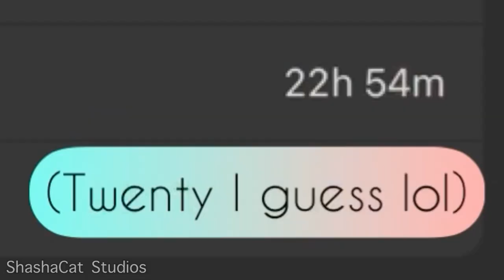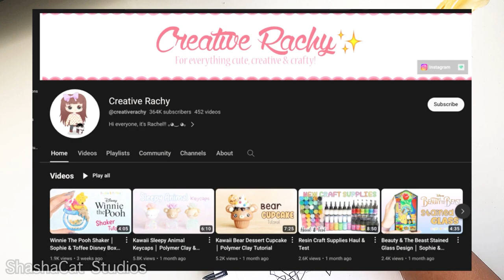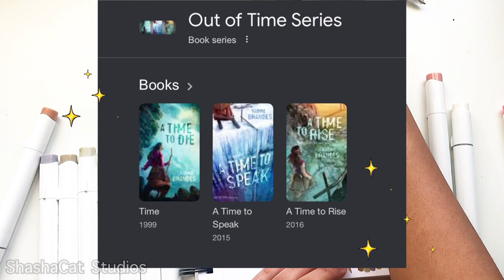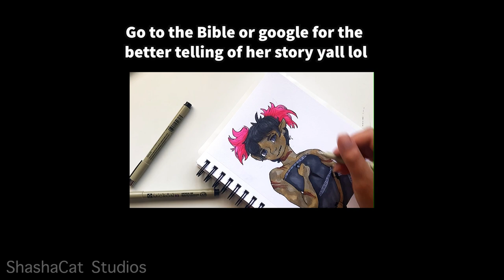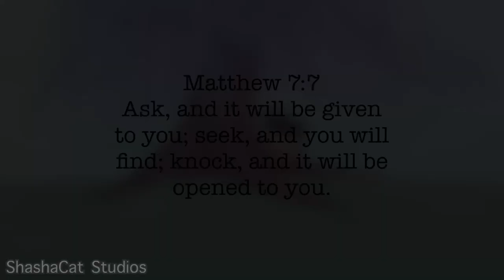Answering Your Questions! (Some of them were strange 🤪)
** please don't use my art in ANY way without asking first **

Watsup! Grab a drawing utensil (spoons r not recommended), something to draw on, and let’s get this party started!

thanks to all the amazing peeps who asked questions ^w^ I enjoyed answering the ones I could and reading the ones I couldn’t. I hope you now know a little bit more about me and my art! :D
(PLUS OC LORE FINALLY LOL)
Who’s ready for the prologue??? 🤓

~Shasha

Channels mentioned:
@-MissRANDOM- - keefe with a mullet Q lol
@creativerachy - inspired me to make a channel and has very cool art :)
@mymindcrafts8567 - my brother
@9bitboy470 - my other brother

Credits:
🧁 Art: me :D
✨ Character: Ro from KotLC
🦋 Audio: my voice/InShot Music (credits below)/youtube library music
🥳 Everything: God 💖

🌼 For New Viewers:
My name's Shasha and I'm an artist. I mostly do digital art--like animations, animatics, and speedpaints. I also post videos where I draw in my sketchbooks and do traditional art.
Although my videos are geared towards people over the age of 13, all my content is clean and I don't curse.
~Shasha

🌺 Social Medias:
Spark (Moriah Elizabeth's app): ShashaCatStudios

Musician: Rook1e
Musician: Jeff Kaale & Pryces
Musician: Mamir Sadaoui